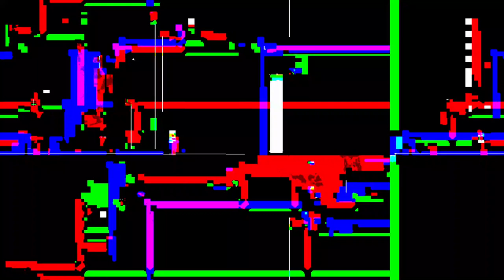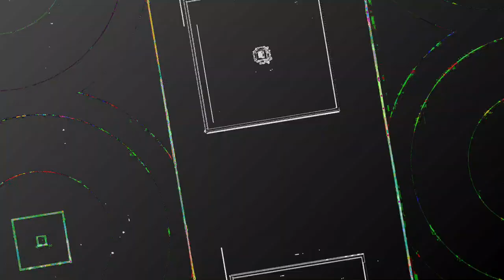[EPILEPSY WARNING] Movie 23 05 19 09h58m01s